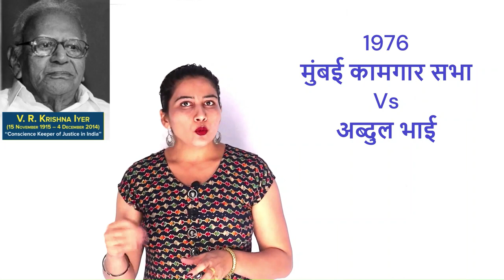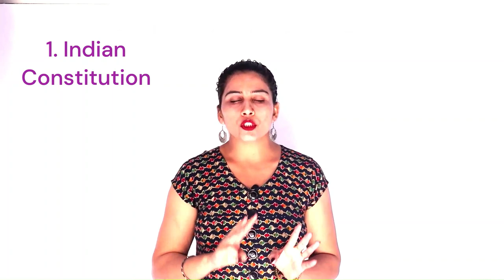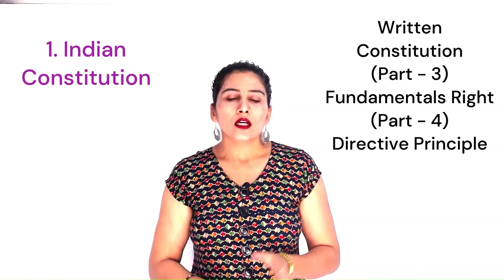PIL (जनहित याचिका ) क्या है I शुरुआत से अब तक Full Explanation.